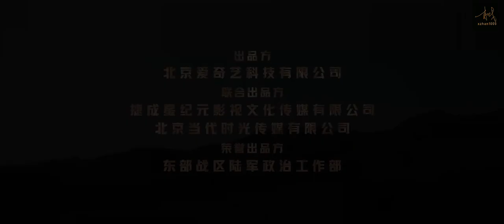[ENG SUB] Xiao Zhan starring as Gu Yiye in Ace Troops New Trailer